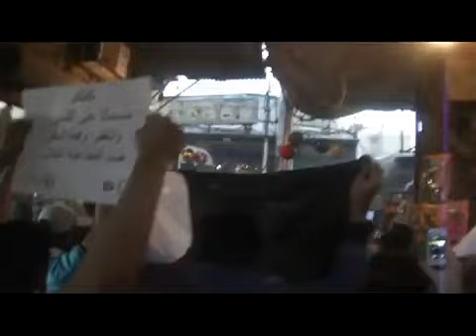8 4 Damascus أوغاريت دمشق حي مظاهرة على كورنيش الميدان وقطع الطريق ج2